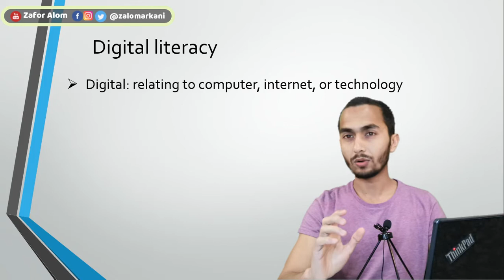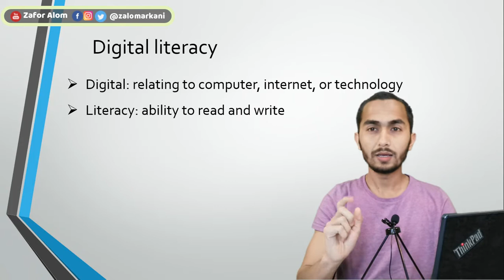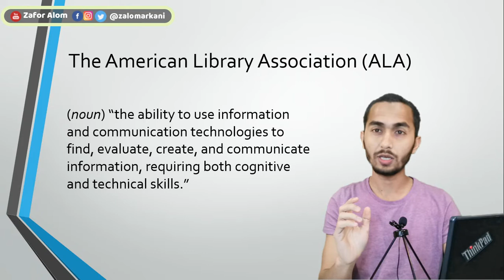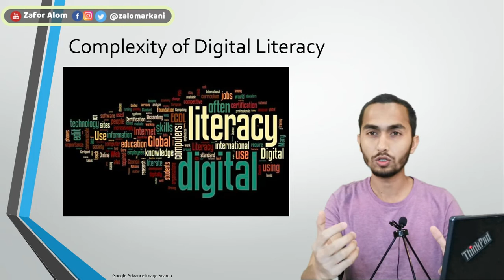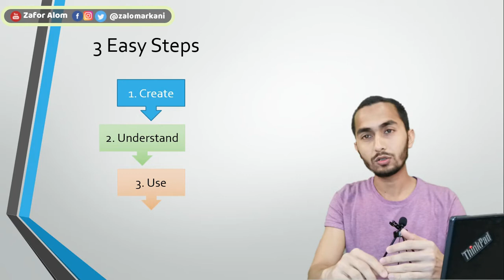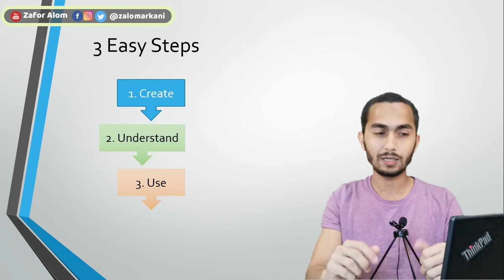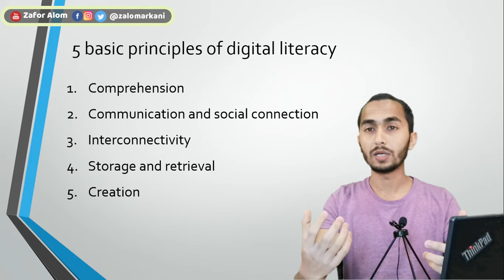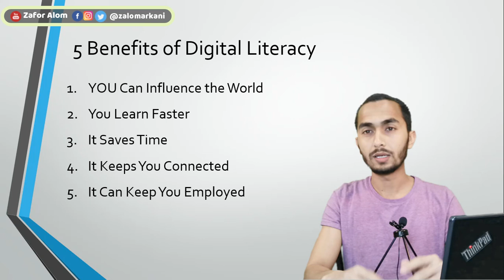Digital Literacy: What & How is it Important? in Rohingya Zuban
In this video, I tried to explain what is digital literacy and why and how is it important in Rohingya Zuban.

I declare that all slideshow belongs to me. Photos, video clips, information all are taken from Google Image search and using the advanced image search option. We do not mean to victimize anybody emotionally.

INTRODUCTION

I am an Arkani by birth and Rohingya by blood. I am a student and social influencer.

DESCRIPTION

The Rohingya, an ethnic group from Arakan, Myanmar (Burma), is one of the most persecuted minorities in the world. They pride their existence for centuries in Myanmar and achievements amidst the nations of the world. But, most of the Rohingyas are uneducated due to the Burmese Military government has continued to exercise a systematic, discriminatory, and extremely abusive policy against the Rohingyas that does not allow them to go to school.

VISION

To assist the Rohingya to gain general Islamic knowledge.

Mission

To educate Rohingyas throughout the world via the YouTube channel and social networking.

GOALS

1. To create awareness about the importance of education among the Rohingyas across the world
2. To promote the spirit of cooperation and interactions among Rohingyas and the international community
3. To educate Rohingyas on general and religious knowledge to avoid extremism
4. To promote peace and preserve Rohingya’s national and religious identity
5. To uphold Rohingya culture, history, and civilization